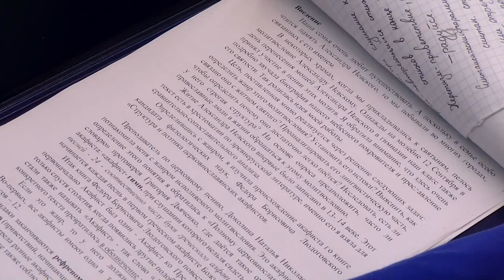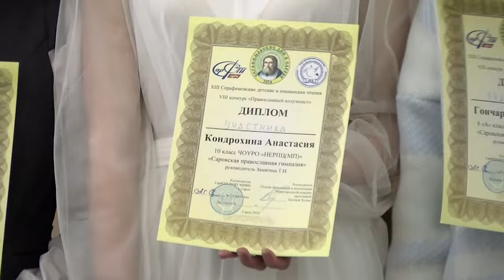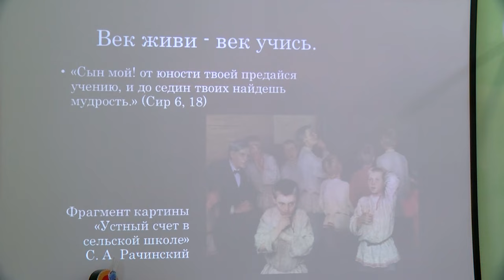В Саровской православной гимназии прошли 13-е Серафимовские детские и юношеские чтения